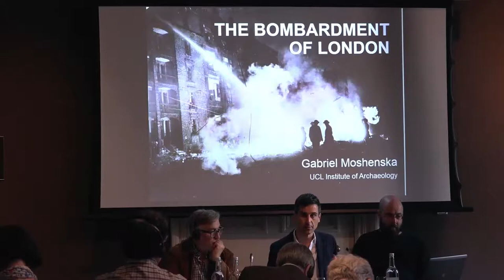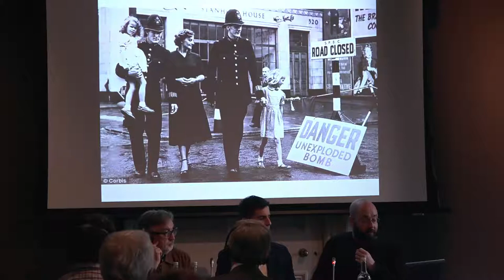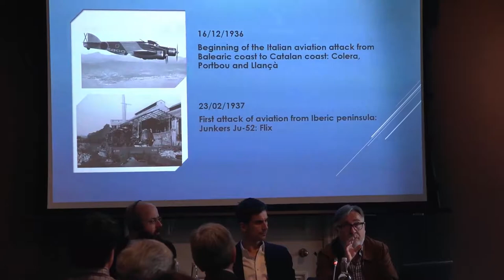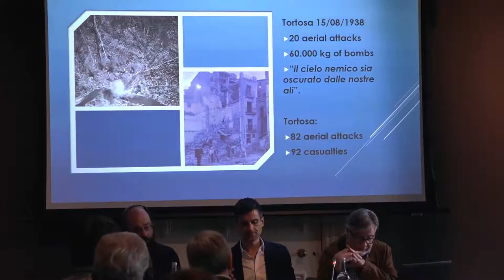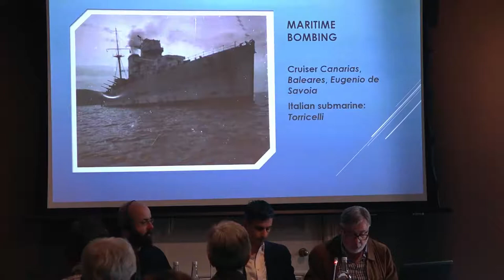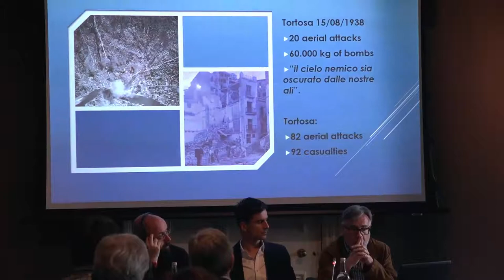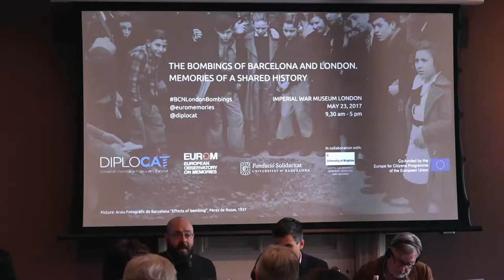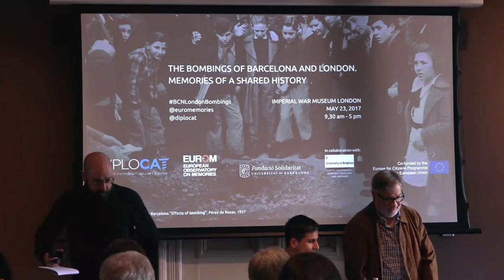4.Els bombardejos de Bacelona i Londres: Ramon Arnabat i Gabriel Moshenska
Gabriel Moshenska, professor de la London College University, va parlar sobre els bombardejos a Londres i el Regne Unit durant la II Guerra Mundial, mentre que Ramon Arnabat, professor de la Universitat Rovira i Virgili, va tractar els atacs que van patir Barcelona i Catalunya durant la Guerra Civil. Ambdós van destacar el paper actiu i sovint heroic de la ciutadania en la resistència.